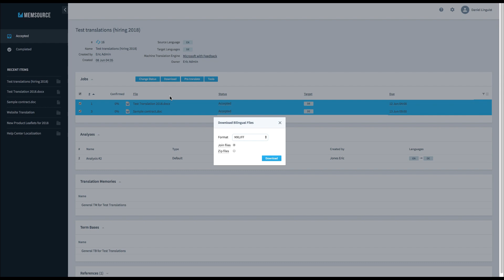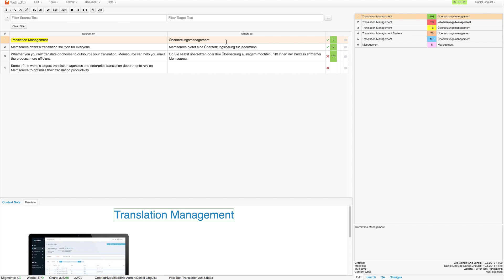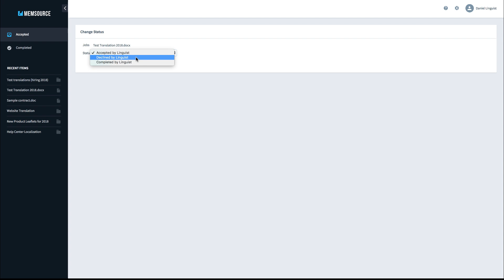How to Translate in the Memsource Editors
Memsource's web-based and desktop translation editors are lightweight, intuitive, and fully-featured for efficient content translation. Memsource is platform independent and can be used on Windows, Mac, and Linux. Get an overview of the intuitive CAT-tool and watch all of the Getting Started tutorial videos for more introduction lessons on Memsource.

For a more thorough introduction, check out our webinar Introduction to Memsource for Project Managers

For a more thorough introduction, check out our webinar Introduction to Memsource for Translators